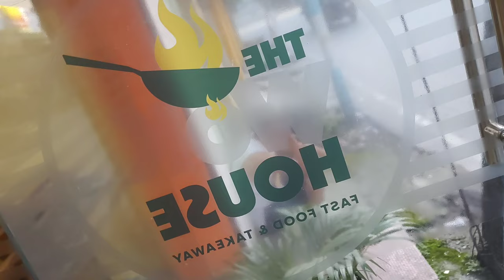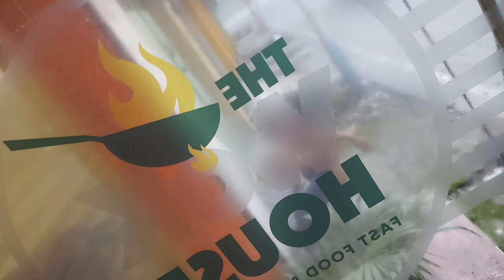The Wok House Siliguri | The touch of Kalimpong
Welcome to the channel Legato. Here I shared my experience with The Wok House.

Music credits
Shihoron by Sajid ft. Miftah Zaman
Beautiful Birds by Passenger